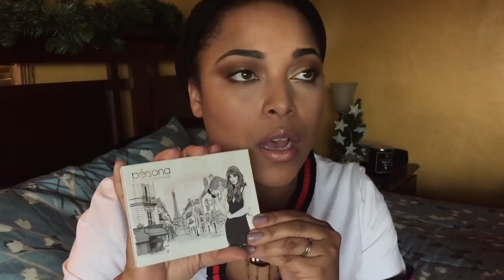BEST OF BEAUTY 2018 - Drugstore Highend Luxury | Skincare & Makeup | MelissaQ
Hi Famiky and Friends! Finally I have my BEST OF BEAUTY 2018 up! This is makeup and skincare Edition!

PRODUCTS MENTIONED:
Feeling Beautiful Apple Cider Vinegar 4 in 1 Foaming Clay
L'Occitane Armande Body Oil
Sol de Janeiro Bum Bum Cream
Laneige Water Bank Moisture Cream
Belif Aqua Bomb Moisturizer
Drunk Elephant Glycolic Night Serum
Drunk Elephant C Firma
Lancôme Visionnare Crescendo Night Peel
Smashbox Primer Water
Maybelline Master Camo in Apricot
*Too Faced Born This Way Multiuse Sculpting Concealer
Veil Cosmetics Sunset Skin Foundation
Veil Cosmetics Complexion Fix Concealer
Beauty Bakerie Flour Setting Powder Yellow
Hourglass Vanish Stick Foundation
*Hourglass Ambient Edit Palette
Make Up For Ever Artist Blush
Make Up For Ever Artist Highlighter
Make Up For Ever Artist Contour
Persona Cosmetics Identity Palette
Persona Cosmetics Color Theory Copper Kit
Colourpop x Shayla Perception Palette ()
ABH Modern Renaissance Palette
Stila Magnificent Metals Glitter and Glow Kitten Karma
Persona Season One Liquid Lipsticks
Giorgio Armani Lip Maestro 202
Tom Form Lipstick in Indian Rose

My curls are 3c 4a

Camera: iPhone
Editing Software: Final Cut Pro X
Thumbnail Editing: Pic Monkey & Phonto